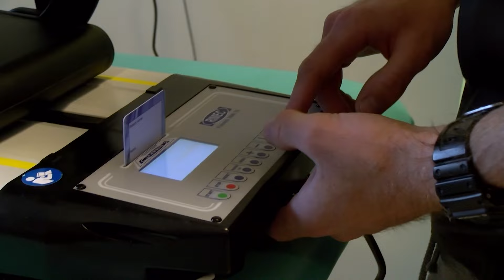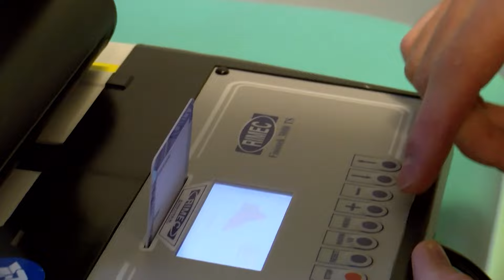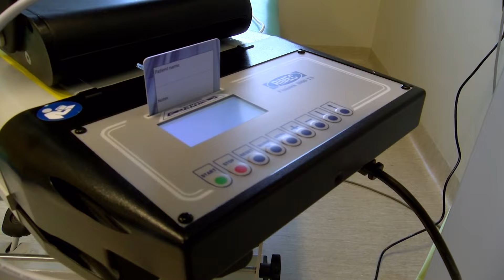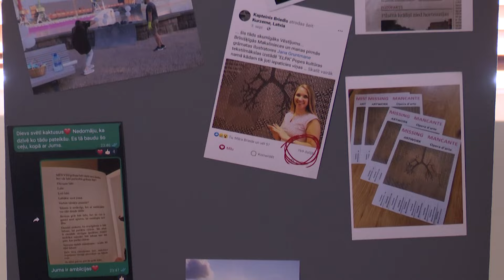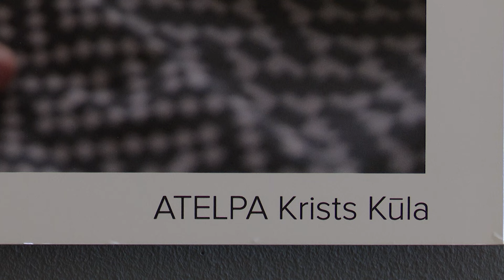Skats no Ventspils 05.07.2024